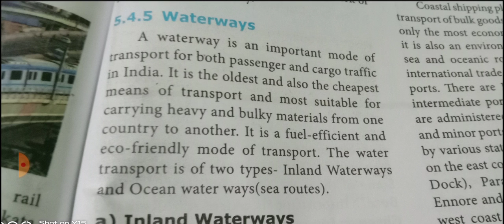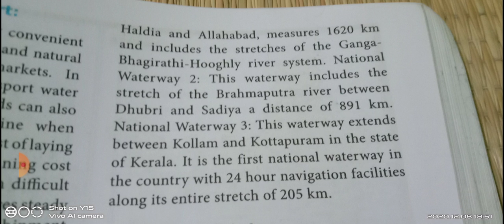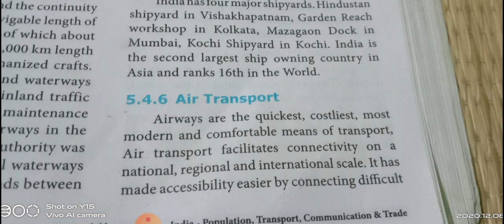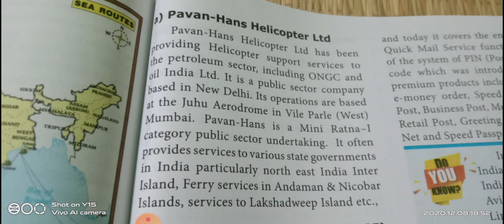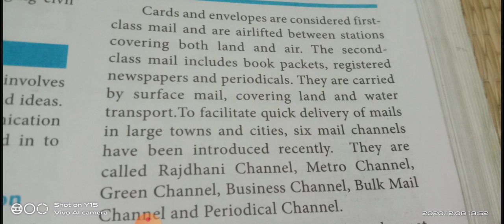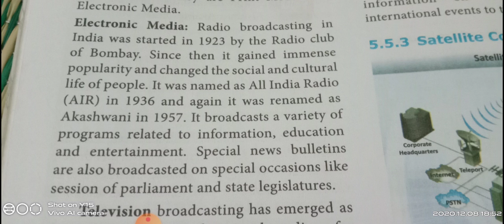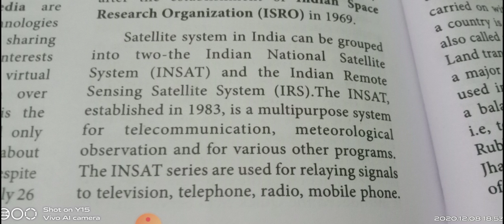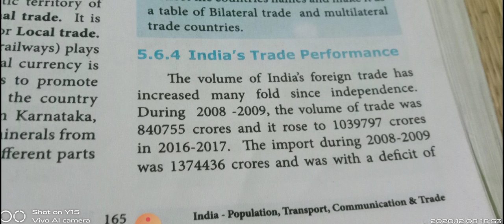10thgeography unit5India population transport communication and trade/part5/communication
personal communication
mass communication system
satellite communication
types of trade